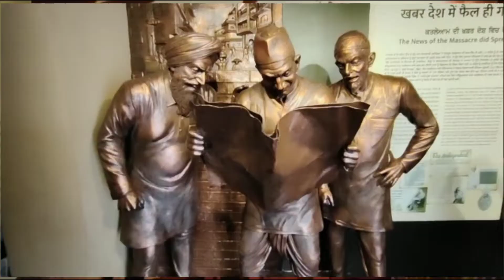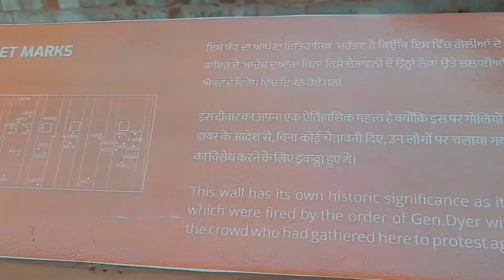Must visit to jaliya wala bagh part 3||Amritsar series ||TS15|| Tisha shanty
amritsar travel vlog
jaliya wala bag amritsar
jaliya wala bag amritsar timings
amritsar travel places
amritsar tour vlog
amritsar vlog
amritsar vlog latest
# amritsar new vlog